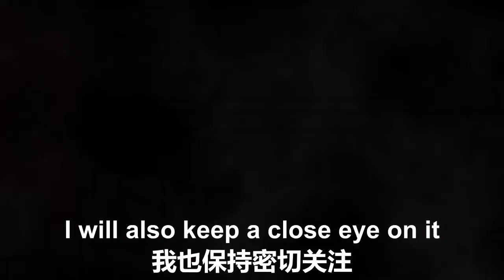安倍被刺杀这件事绝对不简单，很有可能与中共有关